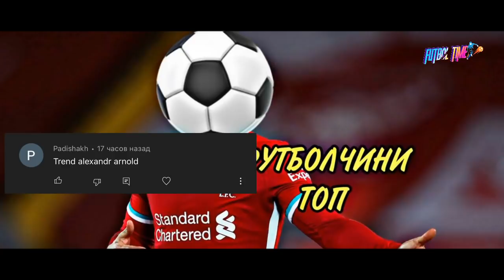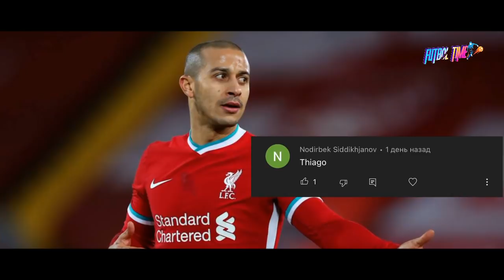ЭЛДОР ШОМУРОДОВ ЖЕНОАДА МЕССИ БАРСЕЛОНАГА КАЙТМОКДА МУЗОКАРАЛАР БОШЛАНДИ